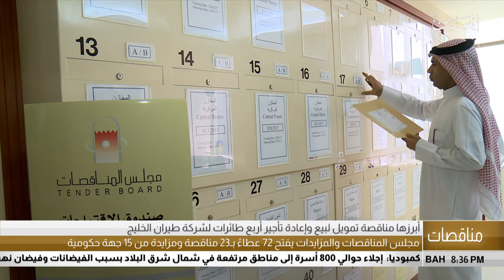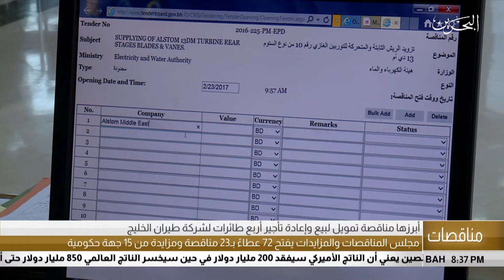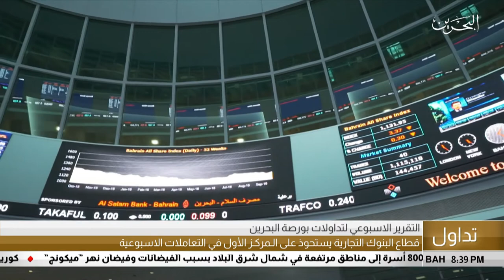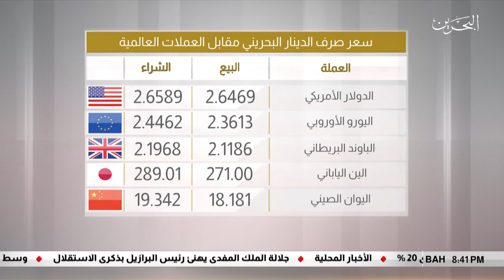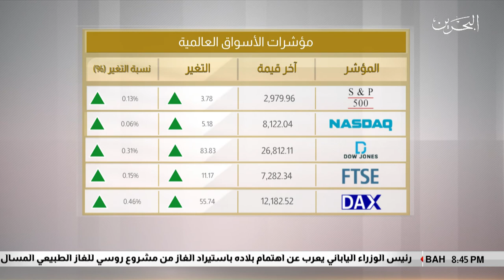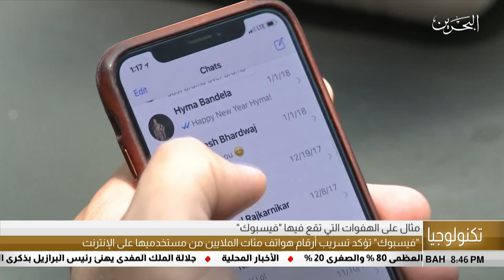البحرين مركز الأخبار : النشرة الإقتصادية 06-09-2019